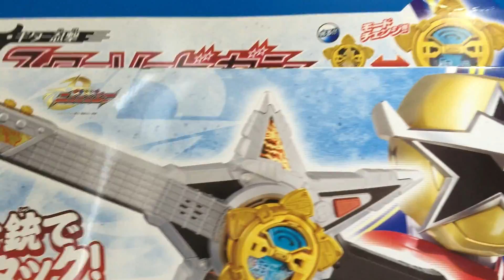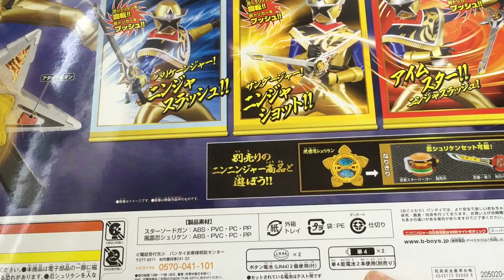手裏剣戦隊ニンニンジャー！ギター忍撃☆スターソードガン☆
手裏剣戦隊ニンニンジャーでスターニンジャーが使用している武器
スターソードガンの開封レビューです。